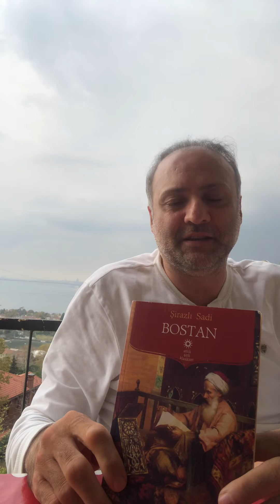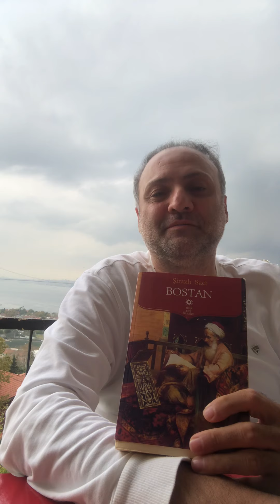Sadi Şirazi’den müthiş bir dua (etkileneceksiniz)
Kitap Yorumu ve kısa okuma I Sadi Şirazi Bostan
İbretlerle dolu kısa hikayeler!